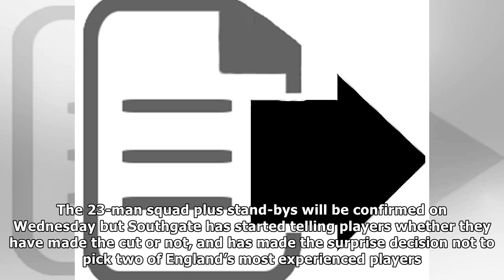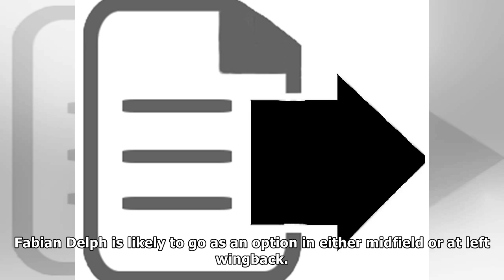Jack Wilshere left out of England World Cup squad but City player makes cut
Many Thanks./